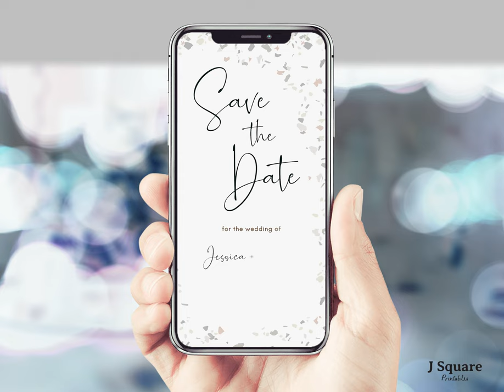Animated Video Save the Date Wedding Announcement Modern Terrazzo, Wedding E-invite Announcement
Available on etsy
Announce your big day in advance to make sure people can come celebrate and give them this one-of-a-kind reminder they can keep in their phone. It's a low-cost and eco-friendly way to spread the news of your wedding day.

Background Music is LofI Guitar Beat with vocal chop for Intro/ Outro 0131
by TuesdayNight  from Pixabay